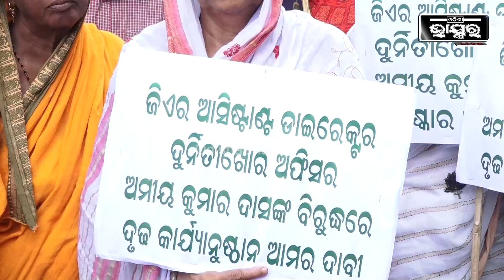ତଳିଆ କର୍ମଚାରୀ ଅମୀୟ କୁମାର ଦାସ ହୋଟେଲର ସଲା ସୁତୁରାରେ ଜମି ହସ୍ତାନ୍ତର କରିଦେଇଛି